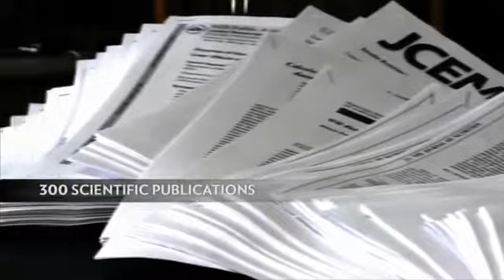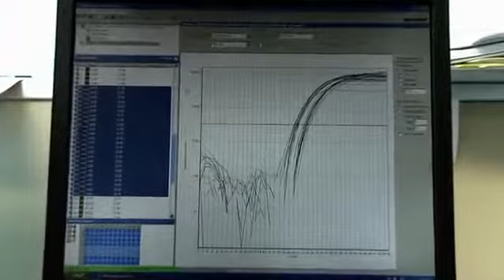Scientists explain the revolutionary ageLOC technology